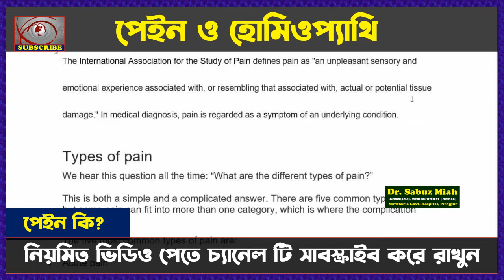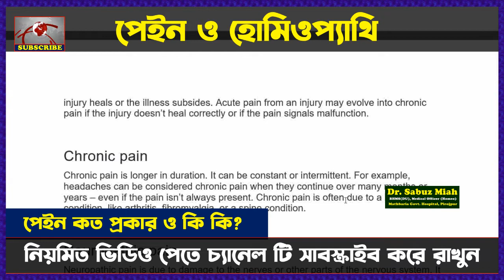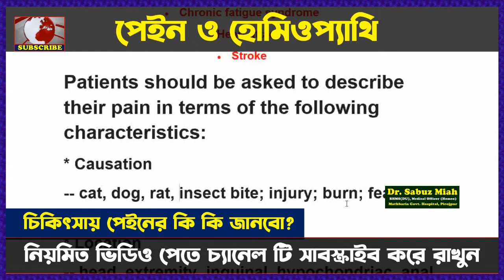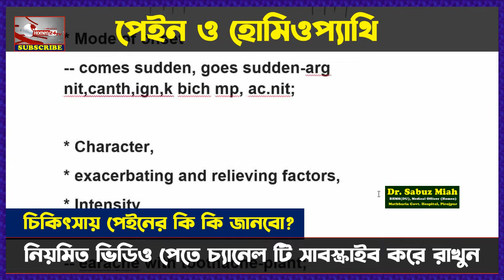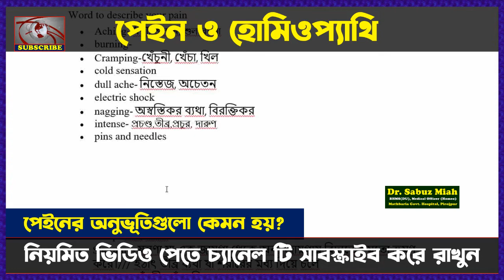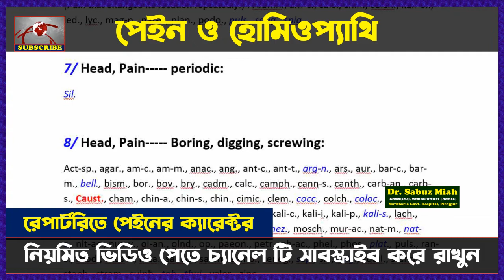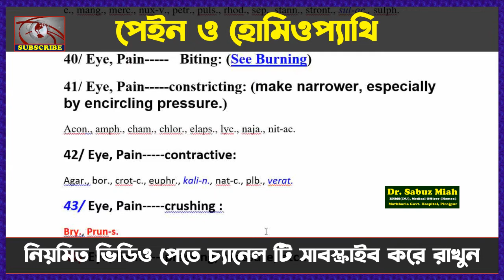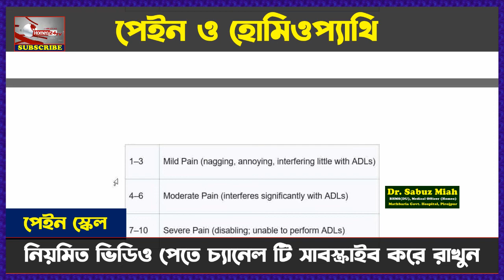😖 ব্যথা ও হোমিওপ্যাথি 💊 Pain and homeopathy || Homeo24 Tv 📺 Dr. Sabuz Miah 🌿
🎥 আজকের ভিডিওতে পেইন বা ব্যথা, কি, কত প্রকার, ব্যথার এসেসমেন্ট কিভাবে করতে হয়, 💡
🏠 হোমিওপ্যাথিক রেপার্টরিতে কত প্রকারের ব্যথার অনুভূতি রয়েছে, 🤔💊 এবং সেগুলোর ঔষধ কি, 🌿

🕒 Time Stamps:
1️⃣ পেইন কি? 1:40
2️⃣ আমরা কিভাবে পেইন অনুভব করি? 3:45
3️⃣ পেইন কত প্রকার ও কি কি? 8:20
4️⃣ চিকিৎসায় পেইনের কি কি জানবো? 14:10
5️⃣ পেইনের অনুভূতিগুলো কেমন হয়? 25:45
6️⃣ কয়েকটি অদ্ভুত পেইন 44:25
7️⃣ পেইন স্কেল 46:55

👨‍⚕️ Explore the world of homeopathy with drsabuzmiah! 🌿🌼
📚 Learn about pain🧪💡
📺 Tune in to homeo24_tv for all things health and wellness! 📽️💚

🏥 চেম্বার
🏡 রোজা হোমিও হেলথ কেয়ার
📍 ৩৭৯, ভাই বোন মঞ্জিল, হাসপাতাল রোড, দক্ষিণ বন্দর
🌆 মঠবাড়িয়া, পিরোজপুর।

🕒 Consulting Hour: 3pm–8pm

💲 বাংলাদেশের বাইরের- 10$ USD 🌍
💬 ফি দিয়ে যারা চিকিৎসা করবেন, কেবল তাদের জন্য আমার মোবাইল নং ০১৯১৩৭৫০৩৭২ (📱, 📩, 📲)।
📵 কেউ চিকিতসা না নিলে দয়া করে অযথা ফোন করে ডিসটার্ব করবেন না।

ℹ️ সিরিয়াল ও তথ্যের জন্য:
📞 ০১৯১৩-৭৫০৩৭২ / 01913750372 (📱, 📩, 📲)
🎓 Want to know how much it costs to complete the DHMS course? Check it out here:

🚫 No part of this video or any statement made herein should be quoted, printed, or disseminated via electronic media or social networks without prior permission. Legal actions may apply.

📢 This content is copyrighted to Dr. Sabuz Miah. Legal action will be taken against those who violate the copyright of the following material presented.

🚨 Health warnings🚨
ℹ️ Any information on diseases and treatments available at this channel is intended for general guidance only. Always seek the advice of your physician 👩‍⚕️👨‍⚕️ or other qualified health care professional 🏥. Our channel shall not be liable for any direct 💥, incidental 🙅‍♂️, consequential 📉, indirect 🚫, or punitive damages ⚖️ arising out of access to or use of any content available on this channel. Wishing you good health 💪, fitness 🏋️, and happiness 😊.

🌟 Thanks for tuning in to this video! 🌟😍 It would mean the world to me if you could: